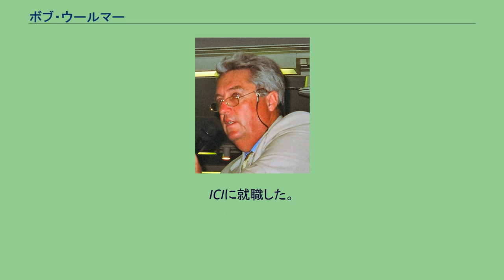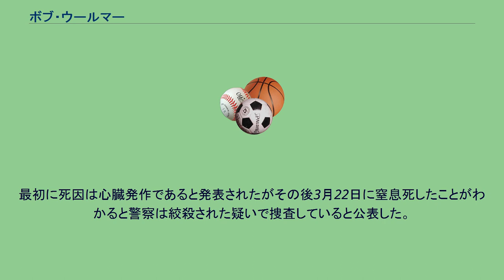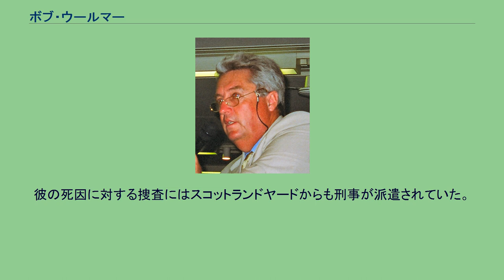ボブ・ウールマー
ボブ・ウールマー（Bob Woolmer、1948年5月14日 - 2007年3月18日）はクリケット指導者。
インドのカーンプルに生まれた。
彼の父親もクリケット選手であった。
ICIに就職した。
1970年-1971年シーズンには22歳で南アフリカ共和国のクラブチームのコーチになると1975年に体育教師となるまで続けた。
イングランド代表としてプレイした後、1984年には選手としての第一線から退いた。
南アフリカ共和国に渡り当初は高校でクリケットやフィールドホッケーを教えた。
その後南アフリカ共和国内のクラブチームの指導を行った。
彼は白人のクラブより黒人のクラブでの指導を好んだ。
1987年にイングランドに戻ってクラブの監督を務めた後、1994年から南アフリカ共和国代表の監督を務めた。
就任1年目は彼の指揮するチームは6戦全敗したが続く5年間チームは大きく勝ち越した。
1999年南アフリカ共和国代表監督を辞任した後、イングランド代表監督就任の話が転がってきたが彼は休養を欲しその話を断った。
2004年にパキスタン代表の監督に就任した。
2007年3月18日、クリケット・ワールドカップの代表監督として滞在していたジャマイカのキングストンでアイルランドに敗北した試合の数時間後、ホテルで亡くなっているのが発見された。
最初に死因は心臓発作であると発表されたがその後3月22日に窒息死したことがわかると警察は絞殺された疑いで捜査していると公表した。
これによって死因はパキスタン代表が格下のアイルランド代表に敗れたことに対する腹いせによる殺人ではないかといった見方が広がった。
6月12日に彼の死は自然死であったと発表が修正された。
彼の死因に対する捜査にはスコットランドヤードからも刑事が派遣されていた。
なおその発表前の同年6月4日にインドのマヘッシュ・バット監督により事件を基にしたフィクション映画の制作がされることが発表された。